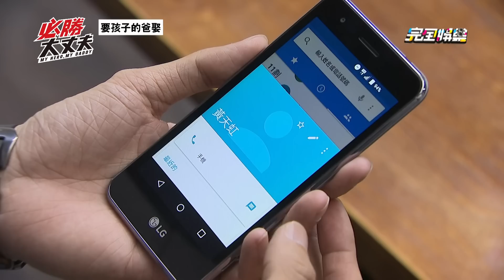【必勝大丈夫】EP26 亦珊抱子以死相逼 天虹淚還德生還自由 (My Hero,My Daddy)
20190219 完全娛樂